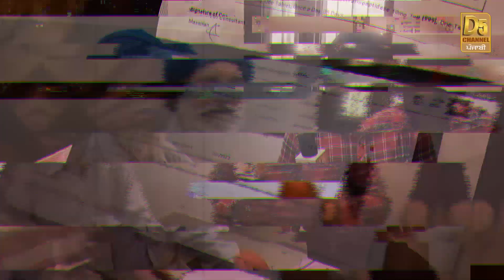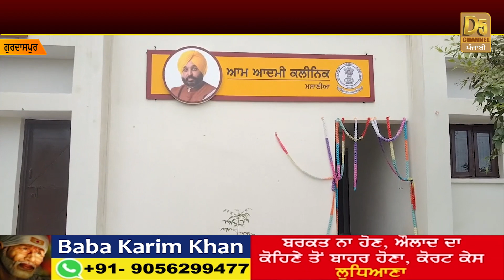Punjab Government ਦਾ ਤੋਹਫ਼ਾ, ਲੋਕਾਂ ਨੇ ਕੀਤਾ ਪ੍ਰਵਾਨ ! ਹੈਰਾਨ ਹੋਈਆਂ ਵਿਰੋਧੀ ਪਾਰਟੀਆਂ | D5 Channel Punjabi